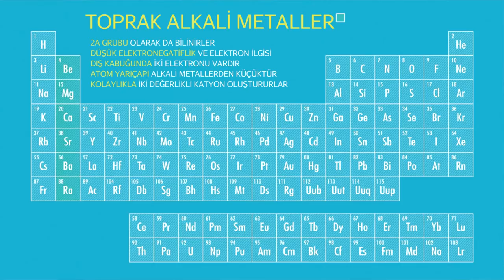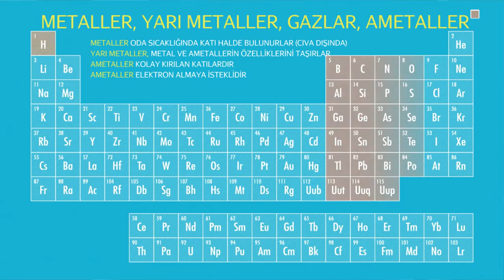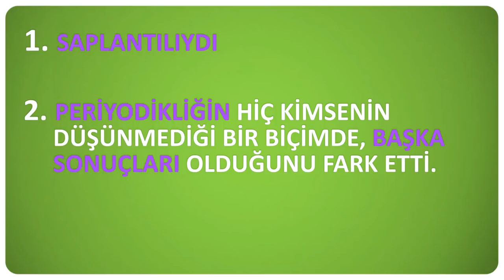Hızlandırılmış Kurs: Periyodik Tablo (Büyük Tarih Projesi)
Crash Course Chemistry: Periodic Table of Elements *